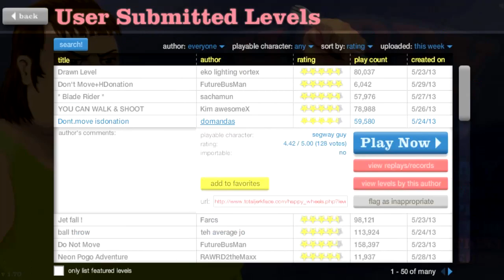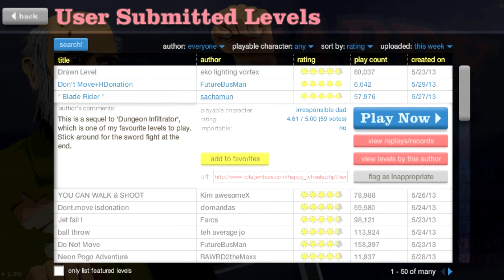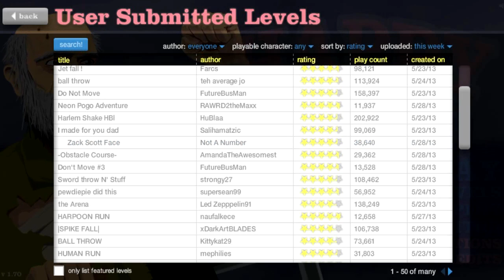Happy Wheels - WIN!!!